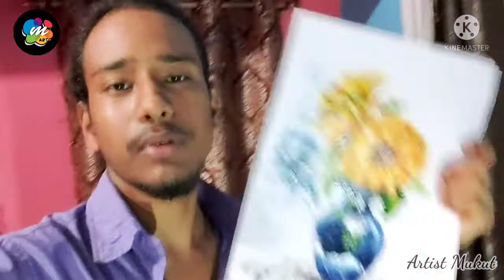How to draw a flower pot/Flower vase/হাতৰ আঙুলিৰে WATER COLOUR কেনেকৈ কৰে চোৱা/Assamese art video...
How to draw a flower pot//Draw a flower vase//হাতৰ আঙুলিৰে WATER COLOUR কেনেকৈ কৰিব পাৰি চোৱা//Assamese art video .